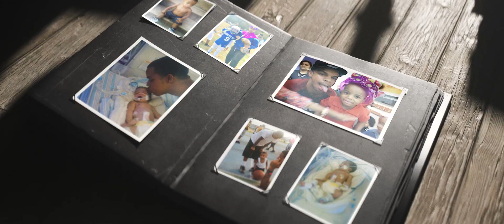Baybo Baker - Letter to my son | KrayFilms